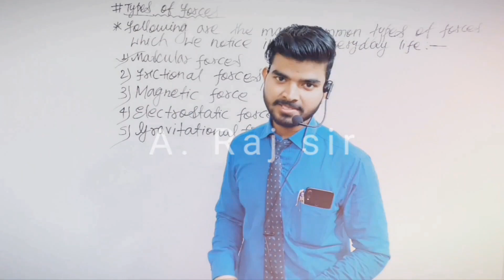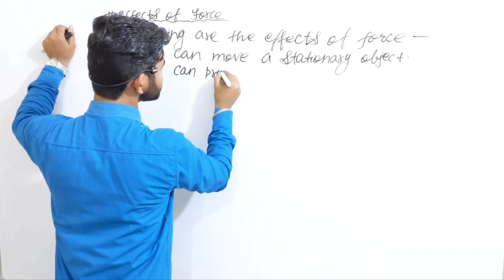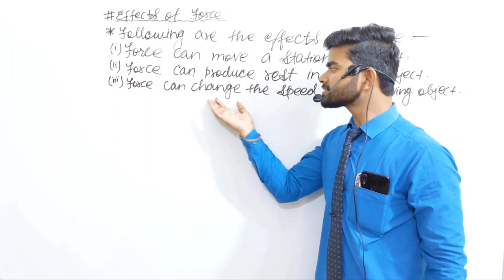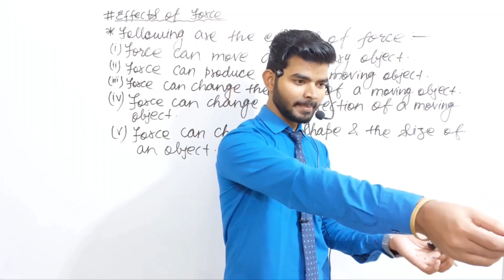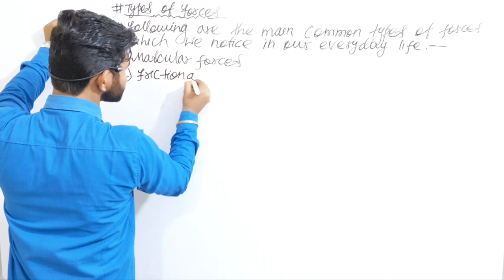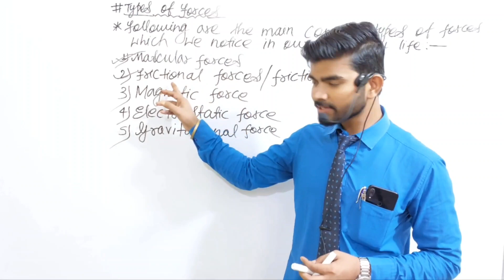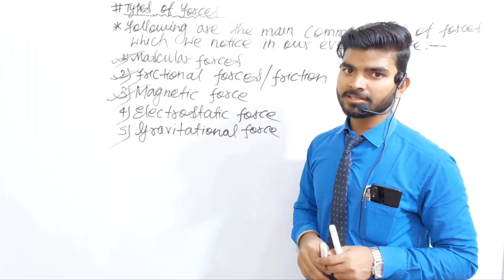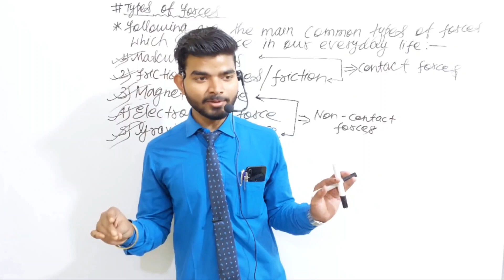FORCE AND PRESSURE // LECTURE:-02 // PHYSICS FOR CLASS:-8th // by A.Raj sir